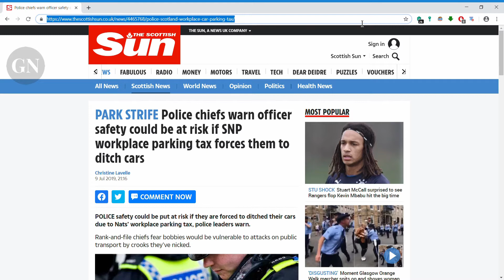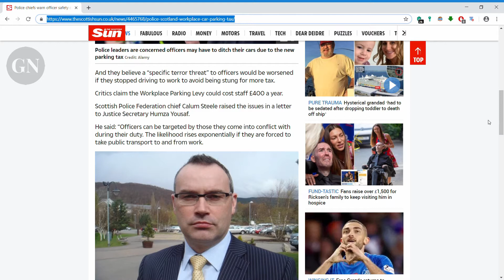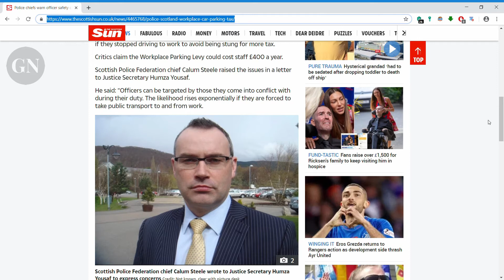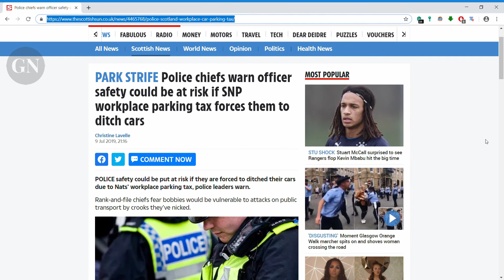POLICE DONT WANT TO PAY... GLASGOW NEWS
PARK STRIFE Police chiefs warn officer safety could be at risk if SNP workplace parking tax forces them to ditch cars
GLASGOW NEWS

(image Credit: Alamy)Glesga News